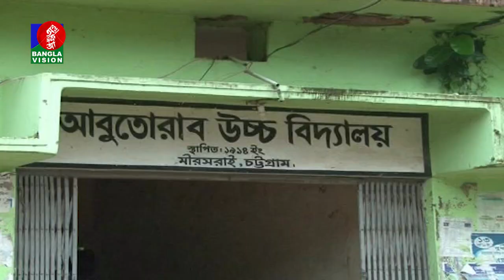রাত ১০:৩০ টার বাংলাভিশন সংবাদ | Bangla News | 11_July_2022 | 10.30 PM | Banglavision News